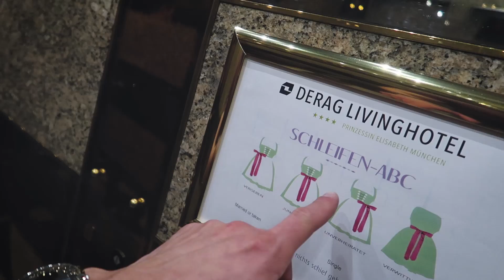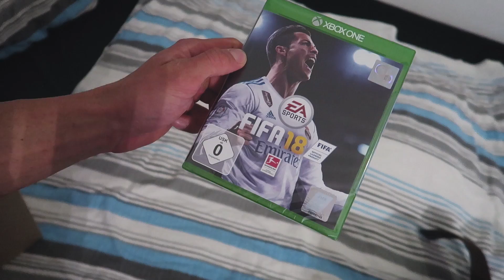Da hilft nur betrinken!😂 - Goeerki Vlog #80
Diesmal wird nicht mit Protein-Shakes angestoßen😜
So eine Lederhose ist echt grausam! Deswegen gibt es ausnahmsweise mal lecker Bier mit Flavio, Simon und Davis... ein lustiger Tag auf dem Oktoberfest in München.